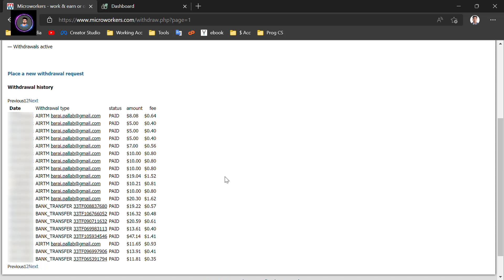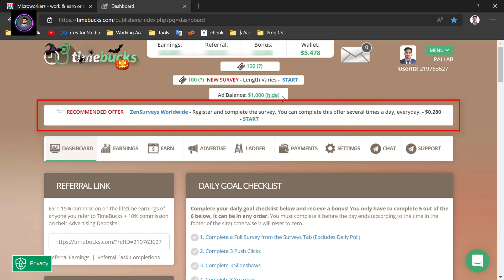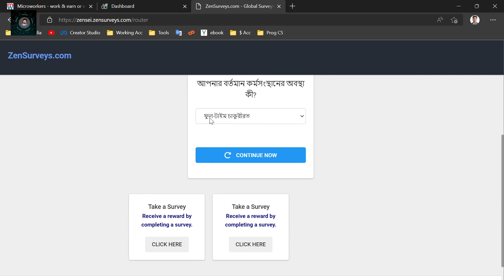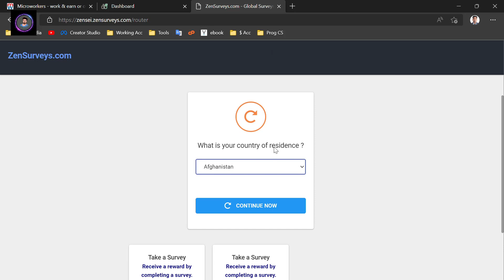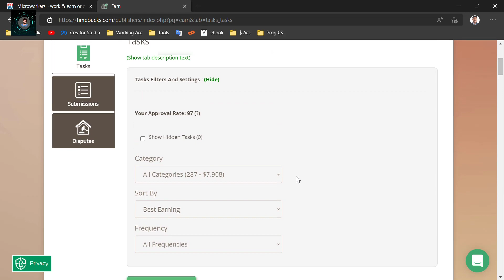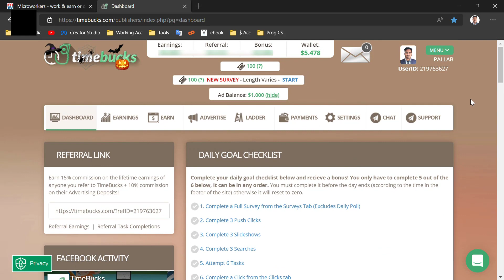মাইক্রোওয়ার্কার্সের পাশাপাশি এখানে কাজ করুন | $74 payment proof | Micro Jobs site tutorial 2022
My channel publishes videos about Online Earning, Technology News &
more topics every time. If it could be helpful for you, please join me!